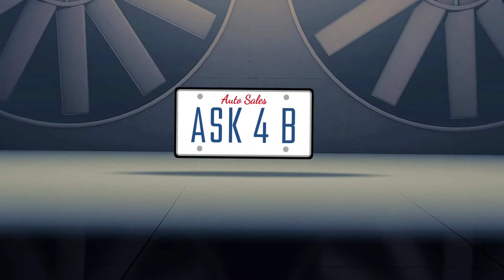5 Reasons to Ask 4 Brent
Video Chapters:

00:00 – Intro
00:44 - Direct Access
00:51 - Service Handled
01:15 - Content Creator
01:41 - Trusted Advisor
01:55 - Ongoing Support
02:15 - Outro